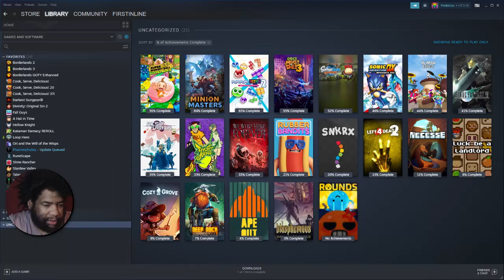Deep Rock Galactic - Part 3